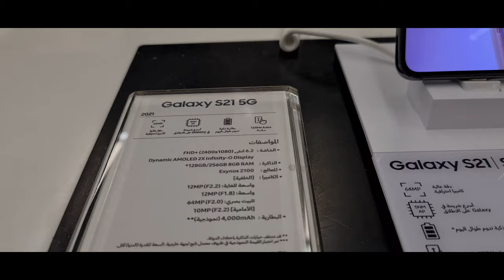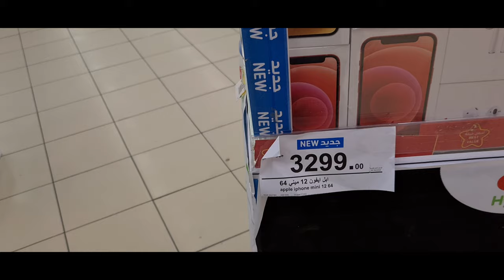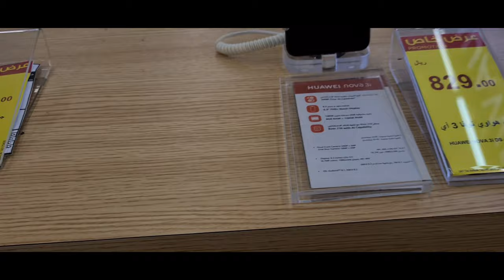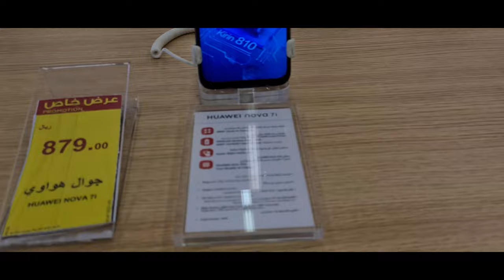SMART PHONES LATEST PRICE UPDATE || HYPERPANDA